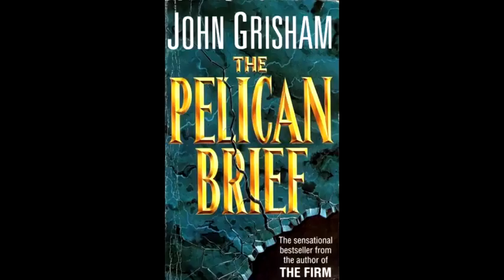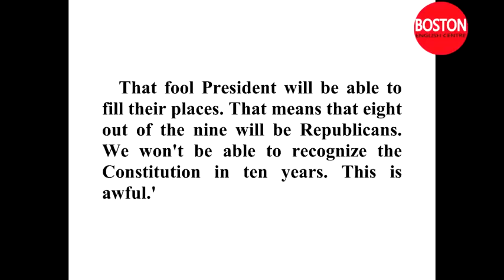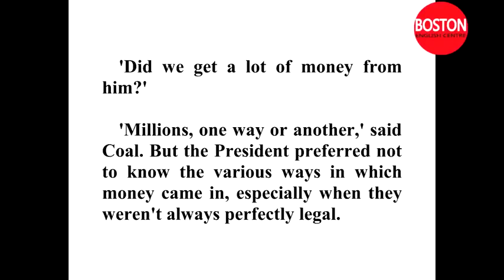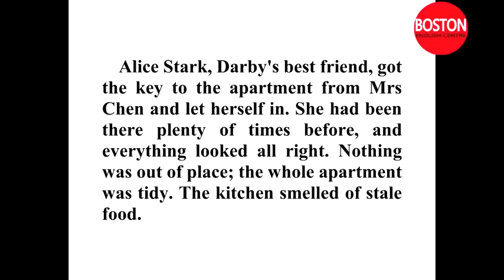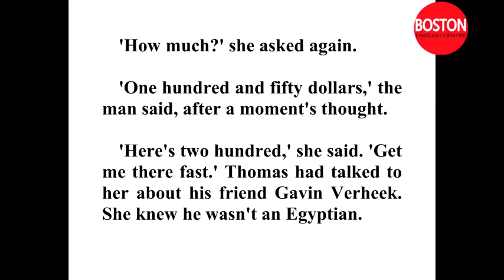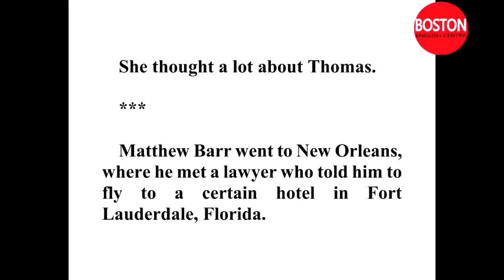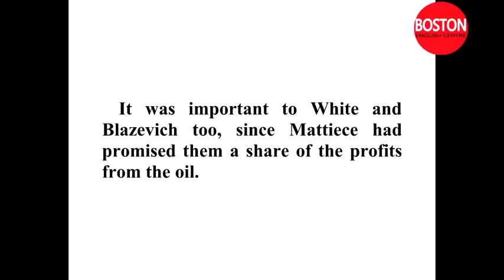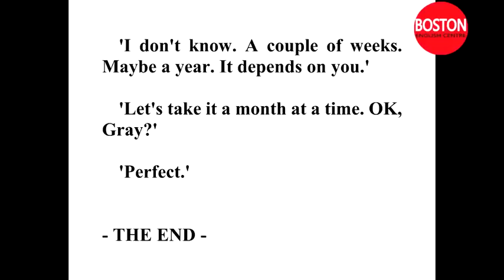Learn English through story - The Pelican Brief - Advanced level